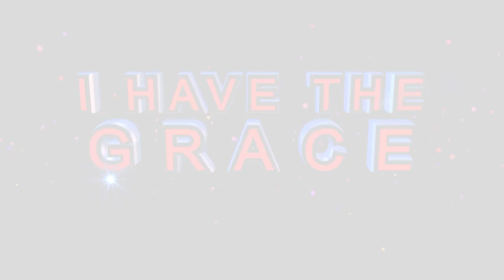AFTER 5 YEARS, God tells Prophet to go back to APOSTLE JB MAKANANISA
Apostle BJ Makananisa prays for this man to be restored and be used more by God, after joining wrong people in the past that misled him, and as a result, he lost everything including his church.